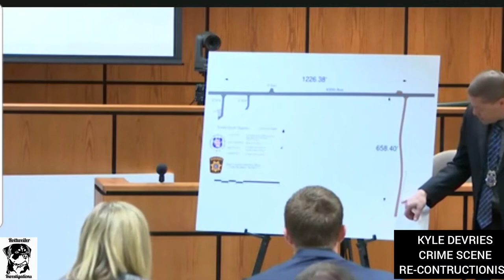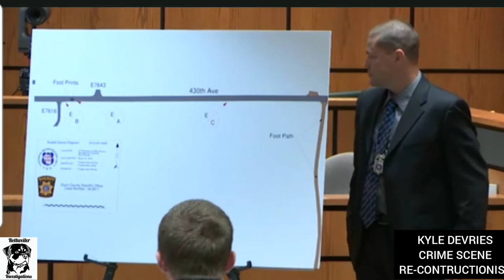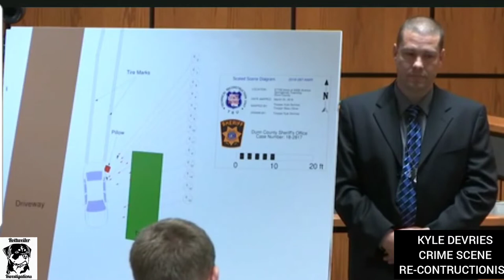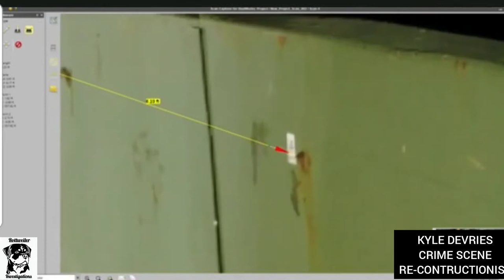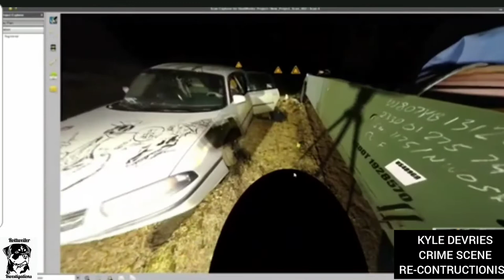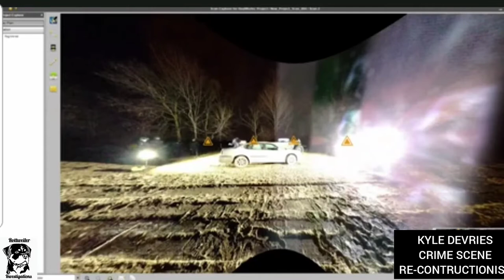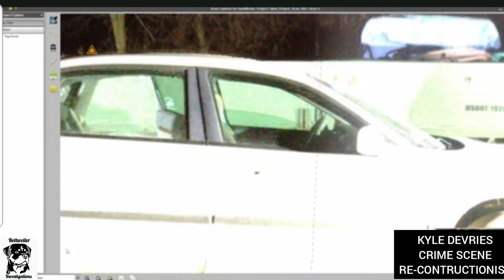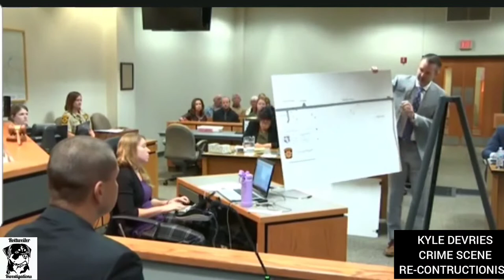Ezra McCandless Trial: Kyle Devries- Crime Scene Re-Contructionist